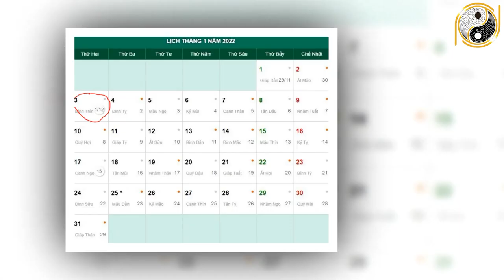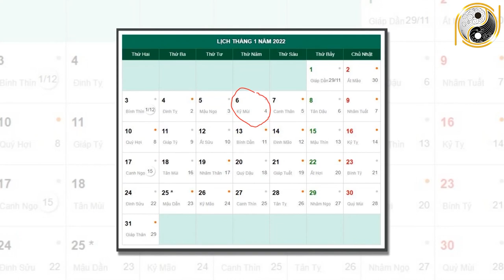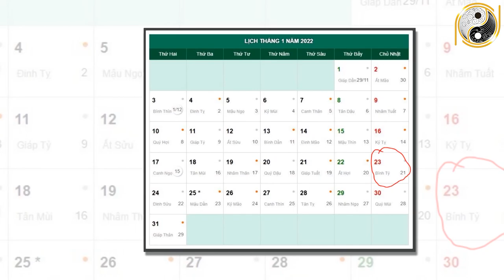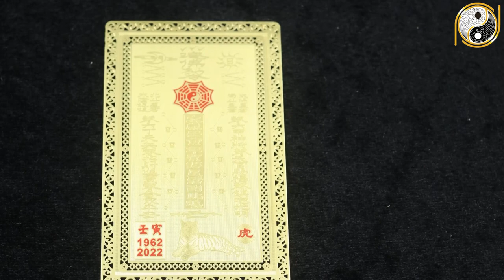Tử Vi Tháng 12 Âm Lịch Tuổi Sửu May Mắn, Giàu Có Hay Vận Hạn Thế Nào?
01. Linh phù giải hạn
02. Hồ lô hóa giải Ngũ Hoàng
03. Mai Hoa Phú Quý
04. Gương bát quái tinh cầu
05. Kim bài thái tuế 2023
06. Vòng tam hợp Dần Ngọ Tuất
07. Vòng tam hợp Thân Tý Thìn
08. Vòng tam hợp Hợi Mão Mùi
09. Vòng Tam Hợp Tỵ Dậu Sửu
10. Bát bảo tâm kinh
11. Minh Quang pháp bảo cầu
12. Minh Quang pháp bảo lục giác
13. Tỳ Hưu Lộc Tài (Đồng)
14. Tỳ Hưu Khai Vận ( Bạch Ngọc)
15. Bách Niên Tụ Tài ( tụ tài lộc)
16. Song long ngọc ấn ( ấn thăng quan)
17. Kim bài ngũ Lộ Thần Tài
18. Hồ lô bình an ( treo xe)
19. Móc khóa văn xương
20. Ống bút văn xương gỗ đào
21. Bút văn xương gỗ đào
22. Bút văn xương gỗ đào nhỏ
23. Hoa mai kim tiền ( mạ vàng )
24. Các vật phẩm phong thủy khác Tử Vi Tháng 12 Âm Lịch Tuổi Sửu May Mắn, Giàu Có Hay Vận Hạn Thế Nào?